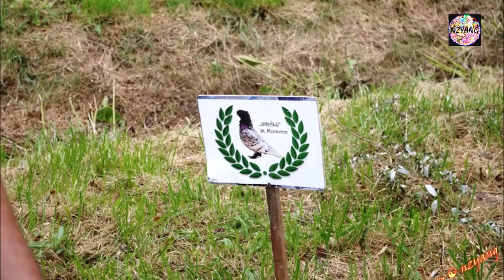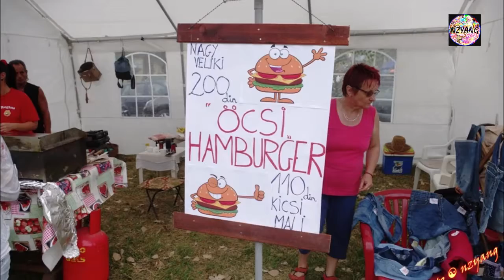2019. 09. 07. Szüreti napok - fotók B